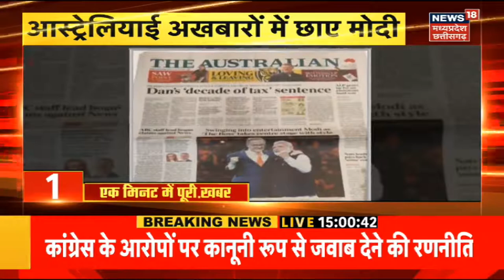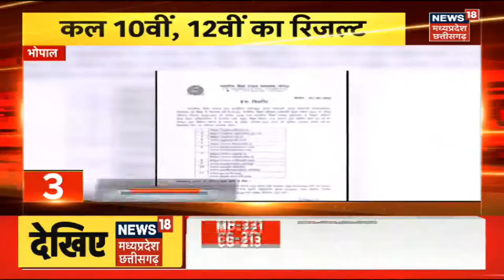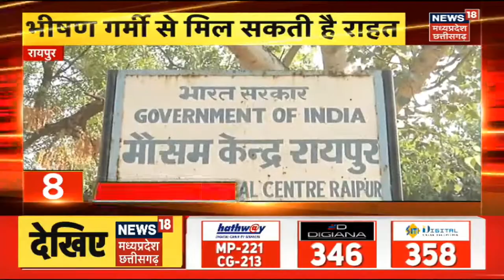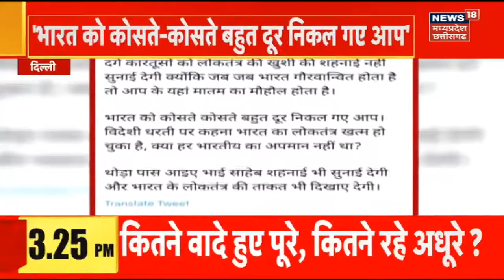20 Minute 20 Khabar | भा गए PM Modi, छा गए पीएम मोदी | Latest News| Hindi News | Top Headlines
20 Minute 20 Khabar | भा गए PM Modi, छा गए पीएम मोदी | Latest News| Hindi News | Top Headlines

00:00 Intro
00:07  भा गए PM Modi, छा गए पीएम मोदी
01:30 मोदी का मान देश का सम्मान